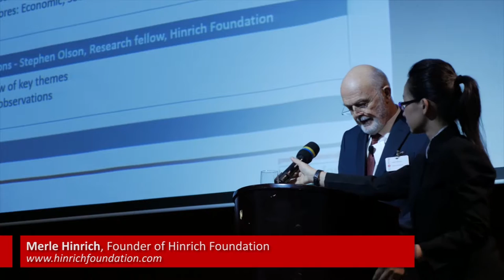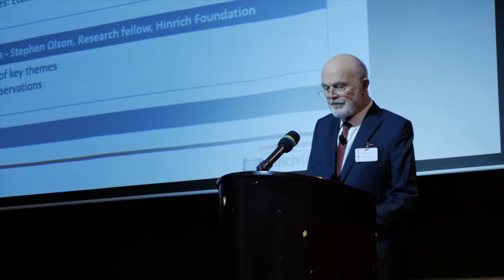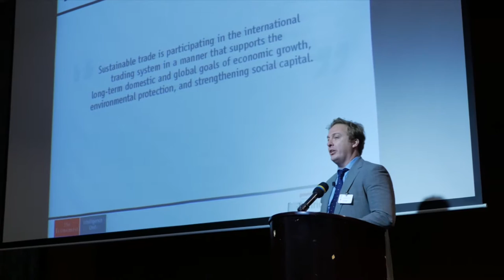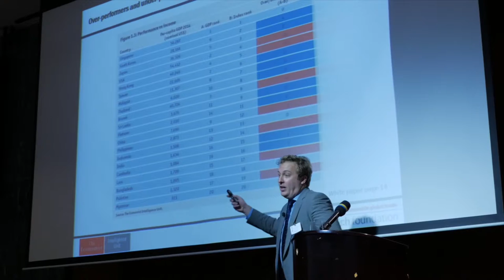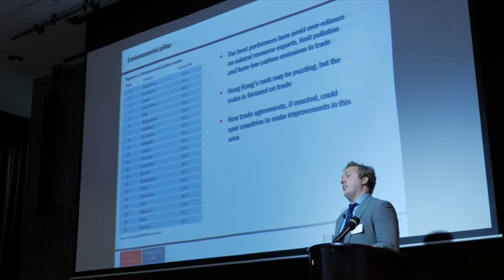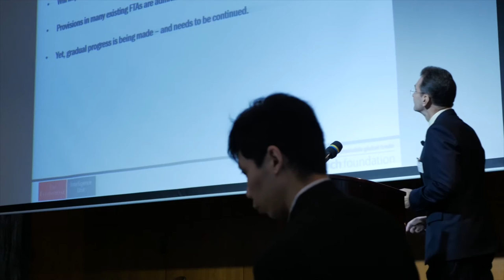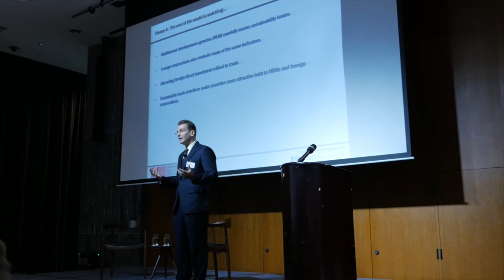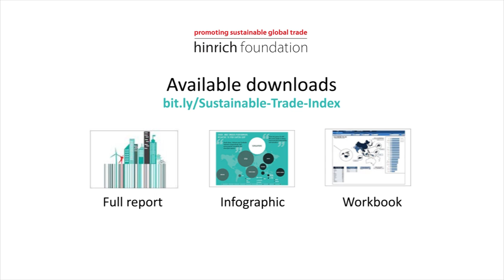Hinrich Foundation Launches Sustainable Trade Index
On 28th April 2016, the Hinrich Foundation launched the inaugural version of the index, measures nineteen countries in Asia and the US across the three recognized pillars of sustainability: economic (“profit”), social (“people”), and environmental (“planet”).

International trade has become fundamental to economic growth and in doing so, has helped to lift hundreds of millions out of poverty. But it is not without costs and risks. The flow of goods and services across borders can disrupt labour markets, accelerate environmental degradation, and contribute to worsening inequality. With the right policies, these costs can be reduced, if not eliminated, and trade can become more sustainable.

The Hinrich Foundation commissioned the Economist Intelligence Unit to create the Sustainable Trade Index for the purpose of stimulating meaningful discussion of the full range of considerations that policy makers, business executives, and civil society leaders must take into account when managing and advancing international trade.